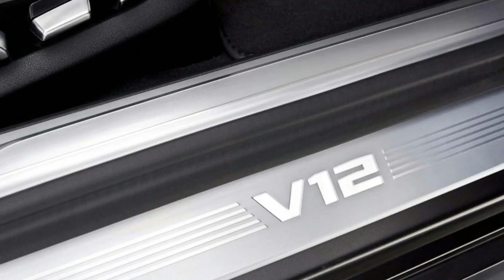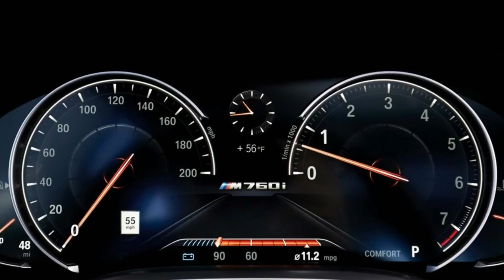(AWESOME) 2017 BMW M760I interior & exterior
2017 BMW M760I interior & exterior

“I don’t like big cars,” I told fellow associate online editor Collin Woodard. “If I am going to review or own a big vehicle, it better be one of the biggest and most comfortable in the segment. Small, fun-to-drive cars are my thing.”  Well, it’s like they say—you get what you ask for. When I learned that the very large and very powerful BMW M760i was coming my way, my love for huge cars feverishly returned, and for good reason. This is BMW’s largest, most powerful, and quickest vehicle (at least, until the M5 arrives), not to mention the automaker’s most powerful production car ever. Additionally, with a starting price of $159,395, this is the most affordable V-12 on the market and one of very few V-12-powered sedans available. This is not an M7 (we hope BMW creates one soon), but it almost feels and sounds like one would.

Source: Motortrend.com